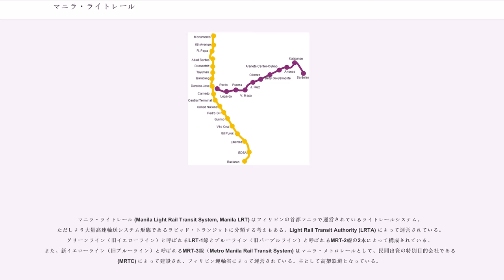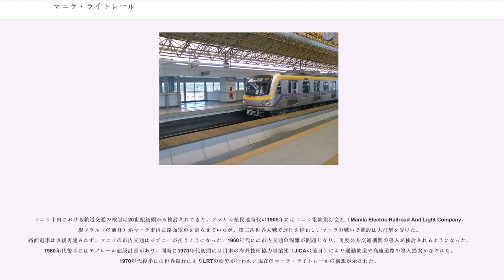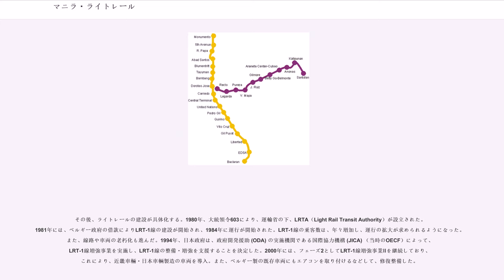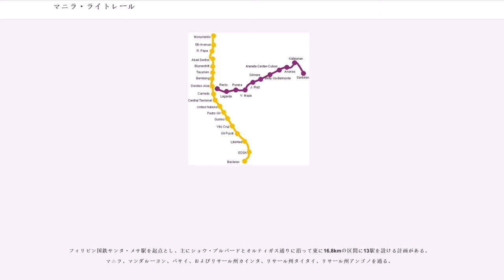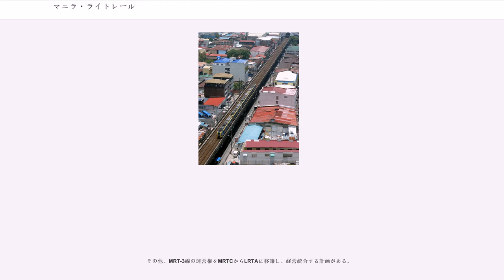マニラ・ライトレール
マニラ・ライトレール (Manila Light Rail Transit System, Manila LRT) はフィリピンの首都マニラで運営されているライトレールシステム。ただしより大量高速輸送システム形態であるラピッド・トランジットに分類する考えもある。Light Rail Transit Authority (LRTA) によって運営されている。グリーンライン（旧イエローライン）と呼ばれるLRT-1線とブルーライン（旧パープルライン）と呼ばれるMRT-2線の2本によって構成されている。また、新イエローライン（旧ブルーライン）と呼ばれるMRT-3線（Metro Manila Rail Transit System) はマニラ・メトロレールとして、民間出資の特別目的会社である (MRTC) によって建設され、フィリピン運輸省によって運営されている。主として高架鉄道となっている。

LRT-1線は、主に南北方向の交通を担っており、全長は約20km、20の駅を持つ。当初18駅であったが、近年2駅が新たに建設され、さらにMRT-3線とループ状に繋ぐ駅を建設中である。ただし、両線のシステムの違いにより、このままでは相互の乗り入れは困難であると言われている。

MRT-2線は、主に東西方向の交通を担っており、延長は13.8km、11の駅を持つ。LRT-1線とMRT-2線は、LRT-1線Doroteo Jose駅とMRT-2線Recto駅において接しており、そこで乗換えが可能である。

また、エドゥサ通り沿いに走っているMRT-3線は、LRT-1線エドゥサ駅 (EDSA) とMRT-3線タフト・アベニュー駅、及びMRT-2線クバオ駅とMRT-3線アラネタ・センター-クバオ駅において乗り換えが可能である。

2015年7月20日より非接触式ICカードが導入されている。

購入当日のみ使用可能。

20ペソでカード自体を購入し、最低10ペソから最高10,000ペソまでチャージ可能。
LRT-1線およびMRT-2線とMRT-3線で共通で利用できるほか、マニラ首都圏の一部のバス路線、高速道路の料金所のほか、ファミリーマート、サークルK等でも利用可能な電子マネー機能を搭載している。

マニラ市内における軌道交通の検討は20世紀初頭から検討されてきた。アメリカ植民地時代の1905年にはマニラ電鉄電灯会社（Manila Electric Railroad And Light Company、現メラルコの前身）がマニラ市内に路面電車を走らせていたが、第二次世界大戦で運行を停止し、マニラの戦いで施設は大打撃を受けた。路面電車は以後再建されず、マニラの市内交通はジプニーが担うようになった。1960年代には市内交通の混雑が問題となり、再度公共交通機関の導入が検討されるようになった。1960年代後半にはモノレール建設計画があり、同時に1970年代初頭には日本の海外技術協力事業団（JICAの前身）により通勤鉄道や高速道路の導入提案がなされた。1970年代後半には世界銀行によりLRTの研究が行われ、現在のマニラ・ライトレールの構想が示された。

その後、ライトレールの建設が具体化する。1980年、大統領令603により、運輸省の下、LRTA（Light Rail Transit Authority）が設立された。1981年には、ベルギー政府の借款によりLRT-1線の建設が開始され、1984年に運行が開始された。LRT-1線の乗客数は、年々増加し、運行の拡大が求められるようになった。また、線路や車両の老朽化も進んだ。1994年、日本政府は、政府開発援助 (ODA) の実施機関である国際協力機構 (JICA) （当時のOECF）によって、LRT-1線増強事業を実施し、LRT-1線の整備・増強を支援することを決定した。2000年には、フェーズ2としてLRT-1線増強事業Ⅱを継続しており、これにより、近畿車輛・日本車輌製造の車両を導入。また、ベルギー製の既存車両にもエアコンを取り付けるなどして、修復整備した。

また、1996年より、日本政府はJICAを通し、メトロマニラ大都市圏交通混雑緩和事業を実施し、MRT-2線の建設を支援。この建設のために日本が支援した総額は、750億円（低金利借款）に上る。丸紅等との協力で、韓国製現代ロテム社の車両が調達された。車両自体は韓国製であるが、その電機システムは東芝であり、線路や駅も日本規格となっ...